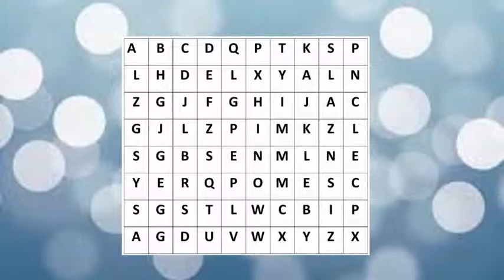U13 _ Europe's Sévenne Cup _ FC St Paul en Jarez vs O. St Etienne _ 10 juin 2019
Match de classement de l'Europe's Sévenne Cup